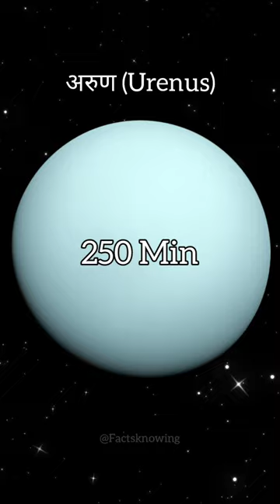सूर्यका प्रकाश हर ग्रहपर पड़नेमें कितना समय लगता है? time of sunlight on each planets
सूर्यका प्रकाश हर ग्रहपर पड़नेमें कितना समय लगता है? time of sunlight on each planet.